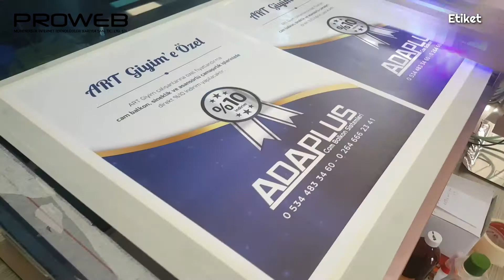Ada Plus Cam Balkon Sistemleri firması için opak serigrafi etiketler yaptık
Sıcağa, soğuğa ve suya dayanıklı etiketlere mi ihtiyacınız var? İşte size büyük ebatlarda serigrafi etiketine bir örnek

Özel olarak tasarlanan, sizleri ve firmanızı temsil edecek etiketler için siz de PROWEB'e gelebilirsiniz.

Sipariş için (+Whatsapp)
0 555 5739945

PROWEB Mühendislik
(E-Ticaret sitemizden de alışveriş yapabilirsiniz 🛒)